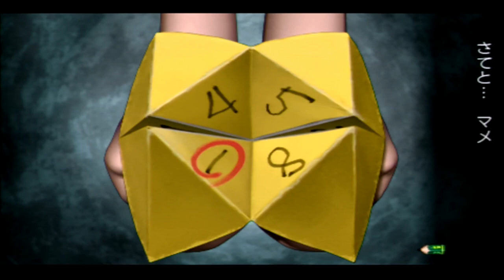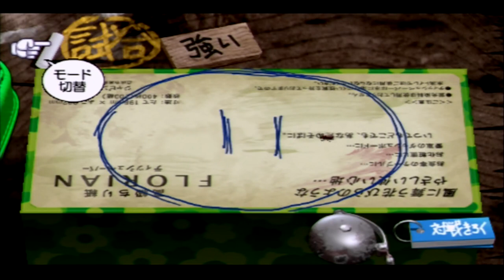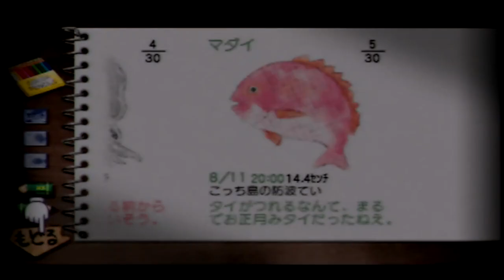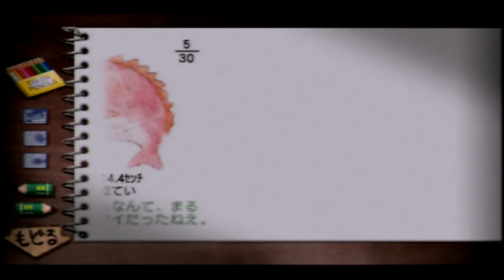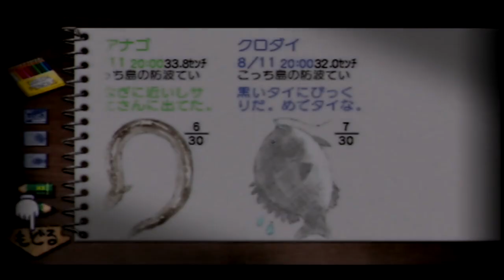【ぼくのなつやすみ4】オネェさんのなつやすみ！？瀬戸内少年探偵団 #11【ボクと秘密の地図】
ぼくのなつやすみ4を実況していきます。
8月31日まで夏を満喫していいこうと思います♪